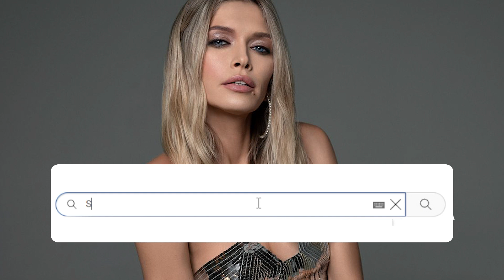Який фарс! Лободу викрили - на пару з Брєжнєвою: приповзли на колінах. Пробачення не буде!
Олександр Чемеров фронтмен гурту The Gitas та учасник «Культурного десанту» вважає, що українці могли б пробачити скандальну Світлану Лободу та Віру Брежнєву, якби вони справді були за Україну.